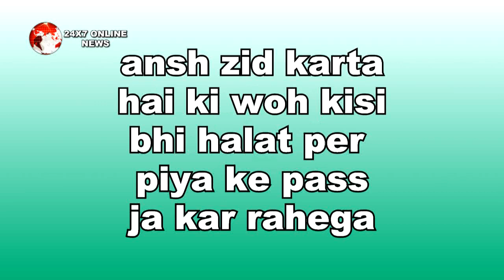NAZAR || 1 NOV 2018 || UPCOMING TWIST|| NAMAN को मिली ताकत, करेगा ANSH का अंत